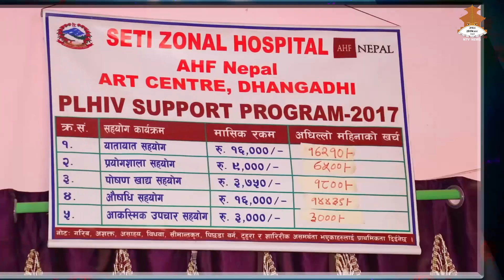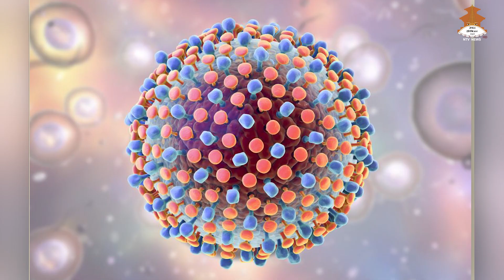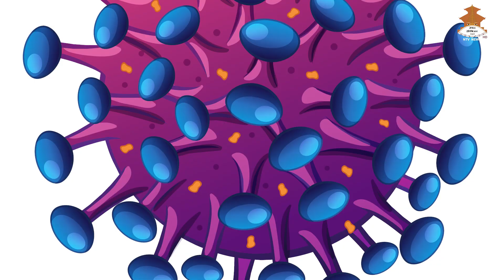Co- infection of Hepatitis and HIV_Episode_108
The risk of hepatitis transmission in the HIV positive is very high. What can be the method for cure? Dr. Sushil Shakya, expert of HIV treatment is trying to make it clear through this report.

• Sushi Shakya, HIV Expert